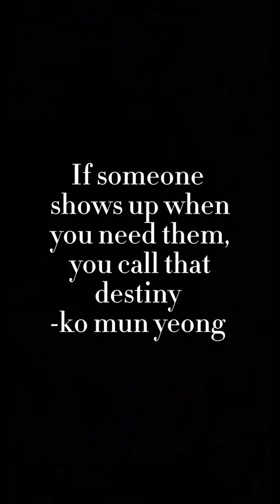Ko Mun Yeong and Moon Gang Tae💕 Show: It's okay to not be okay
Hi I hope you like this edit I love this show and if you havent seen it i recommend it have a good day